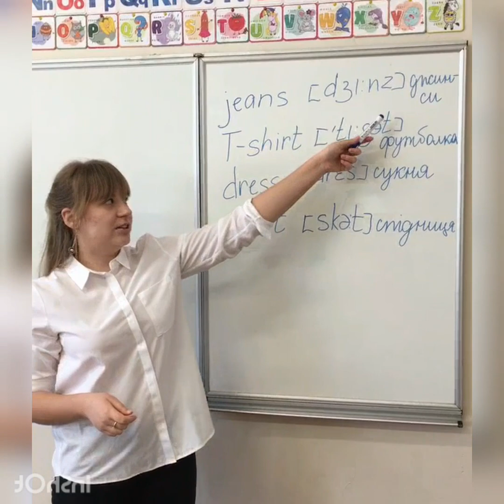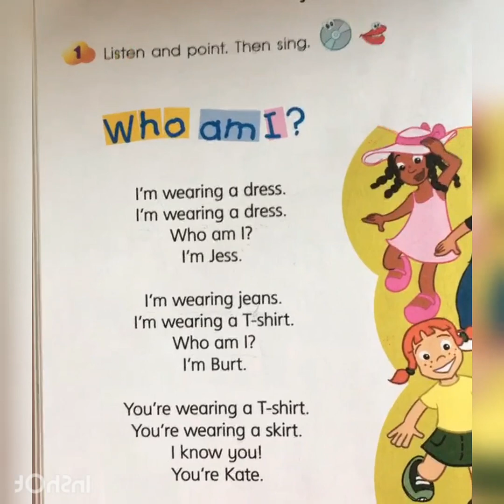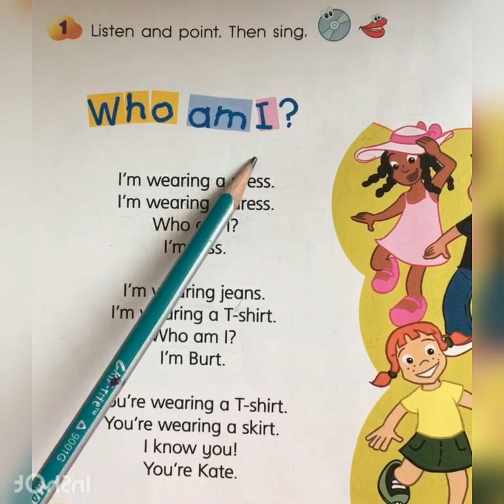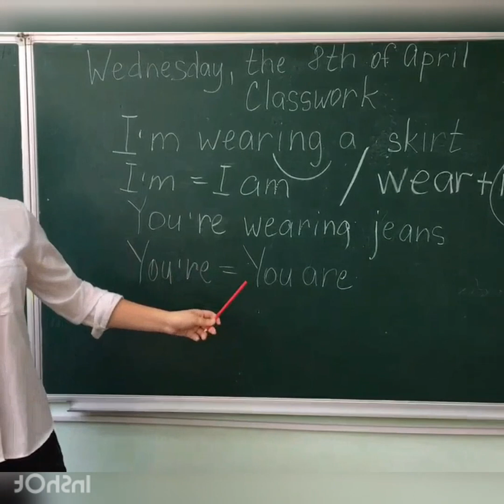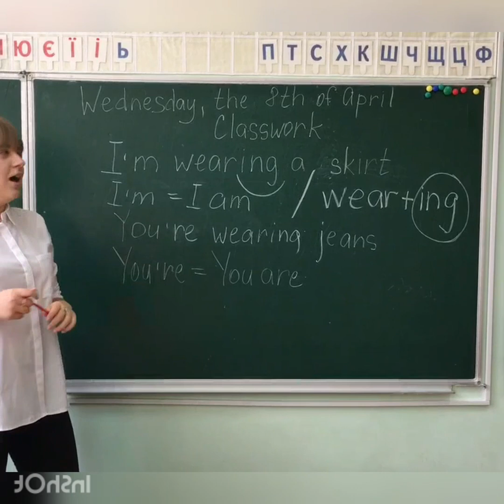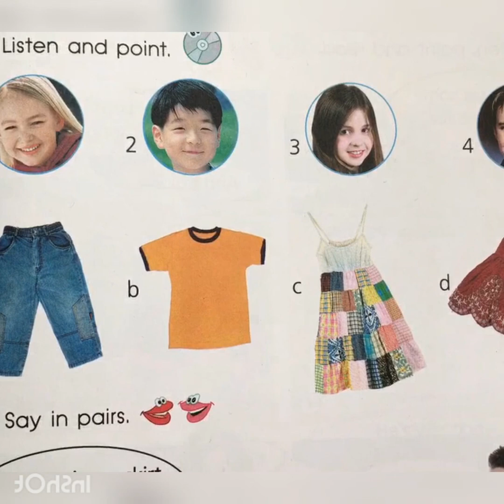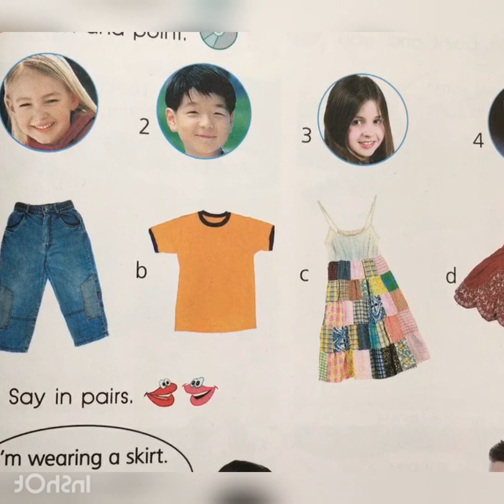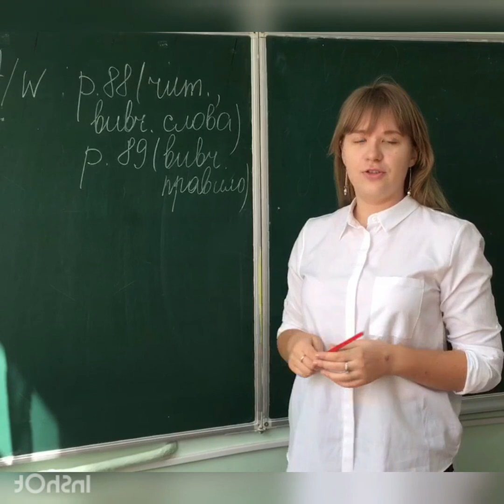Англійська мова, 2 клас. Smart Junior Тема: Clothes 8A part 2